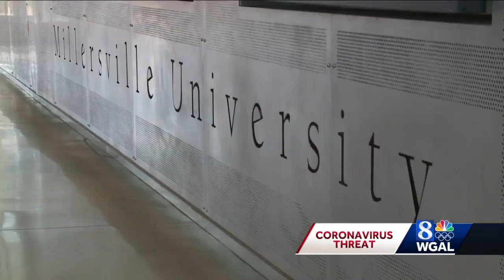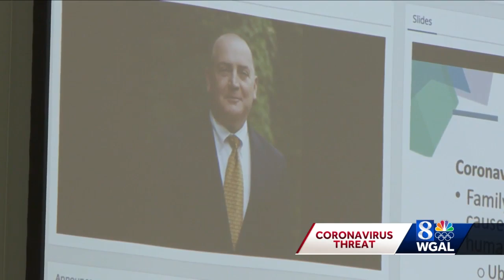Millersville University takes steps to prepare for possible spread of coronavirus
Staff members participated in a webinar to learn more about the COVID-19 virus.